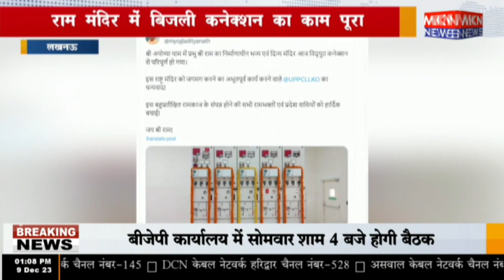लखनऊ - राम मंदिर में बिजली कनेक्शन का काम पूरा , CM योगी ने UPPCL को किया धन्यवाद